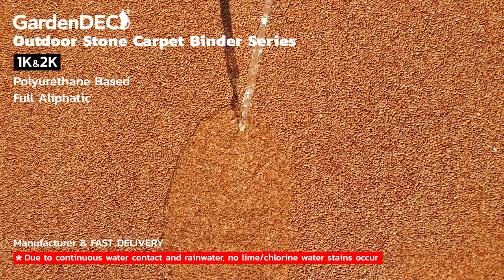GardenDEC Outdoor Binder Series, Polyurethane, Full Aliphatic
GardenDEC Outdoor Binder Series, 1K & 2K, Polyurethane Based, Full Aliphatic, Anilo B.V.

* Due to continuous water contact and rainwater, no lime/chlorine water stains occur.

- Excellent weather and UV resistance
- Excellent mechanical properties

PRODUCTS
Different Sizes, DUST-FREE
+ Colored Quartz +PU, Marble Granule
Outdoor Stone Carpet Binders
+ GardenDEC Series
Indoor Stone Carpet Binders
+ IntoDEC Series
For Walls / WallBINDER
Indoor & Outdoor Pore Filler Series

ANILO B.V.
Center/Factory: 9D Jennerstraat 6718 XS, Ede/The NETHERLANDS
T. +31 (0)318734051